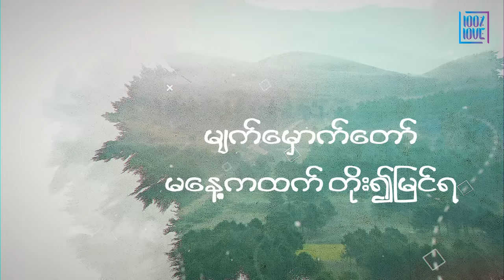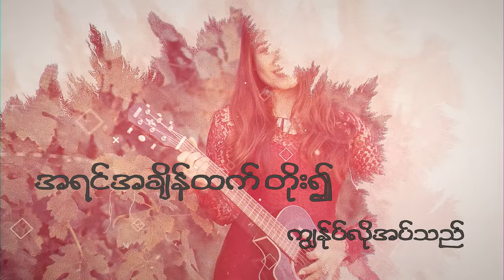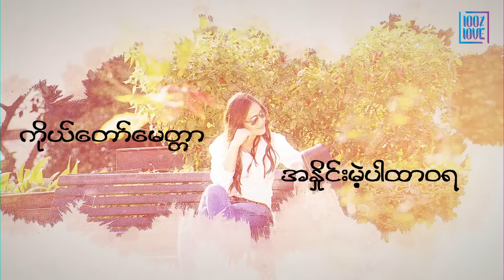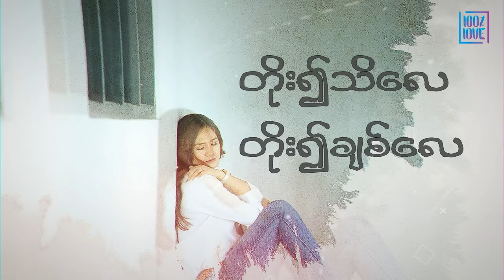Susanna Min - တိုး၍ [More] - Lyric | 100% Love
Listen to the Audio version of "တိုး၍" by Susanna Min from “100% Love” album.

Title - တိုး၍ (More)
Album - 100%Love
Lyrics & Melody - Nay Hong
Arrangement - Saw David Paul
Mixing - Saw Henry Chit
Mastering - Nathan Park
Studio - Music House & Studio D
Lyrics Video - Saw Sa Chut